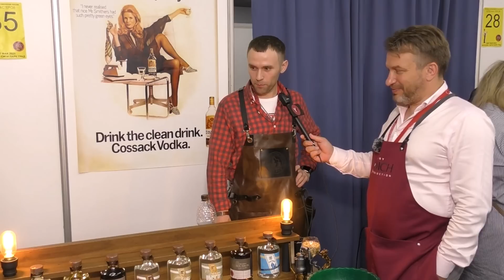Воронеж. Май 2023. Лига Мастеров.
Побывал в Воронеже, на Фестивале людей, увлеченных домашним алкотворчеством. Работал в жюри и снял небольшой репортаж. Что получилось - смотрите сами!